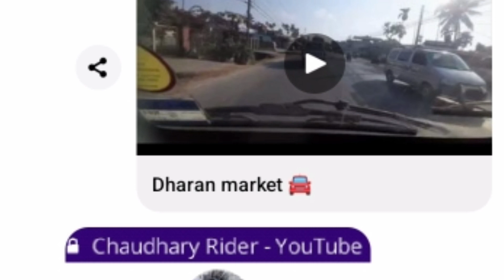Itahari chowk to pachhroki chowk.Ritan bayak homeEp7